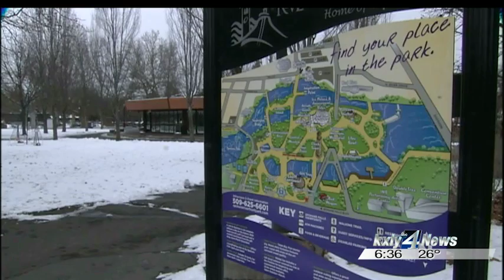Riverfront Park development pushed back to spring 2016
If you take a stroll through Riverfront Park you'll notice nothing has  changed despite a $64-million renovation bond passed a year ago. KXLY4's John Hendricks reports.